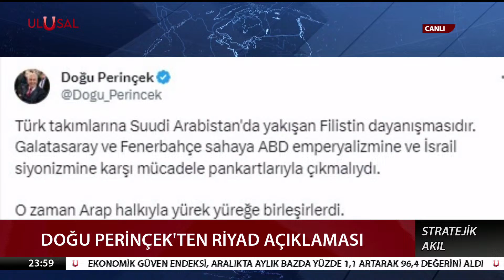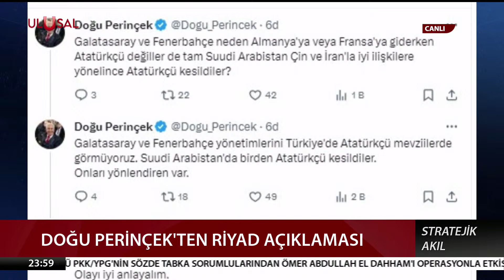Doğu Perinçek: Türk Takımlarına Yakışan Suudiarabistan'da Filistin Dayanışmasıdır!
Suudiarabistan'da oynanacak olan Süper Kupa finalinin iptal olmasının ardından Vatan Partisi Genel Başkanı Doğu Perinçek Fenerbahçe ve Galatasaray yönetimlerini eleştirdi.

🔴ULUSAL KANAL:
⚫SON DAKİKA HABERLERİ
⚫GÜNDEMDEKİ HABERLER